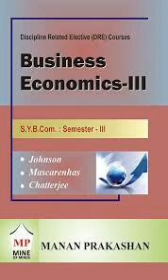S Y B Com Sem 3 Economics by BhavnaBen for Gujarati Medium